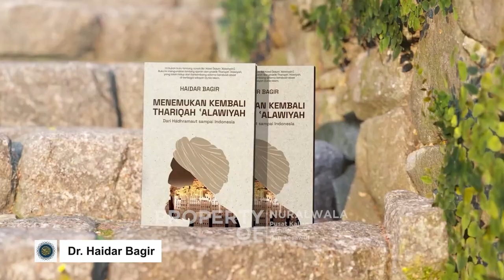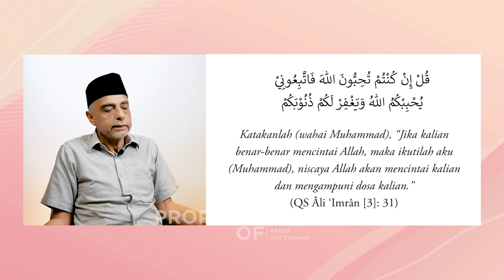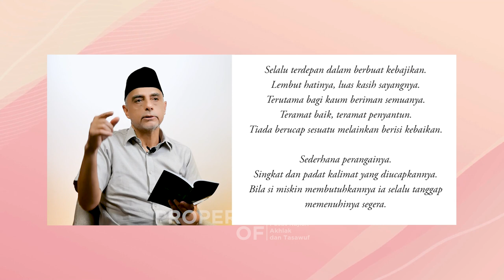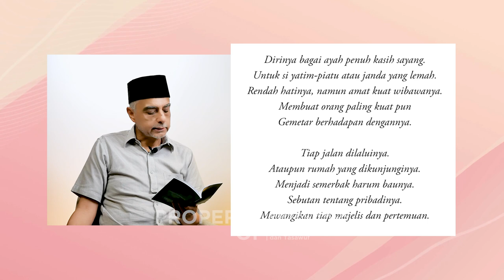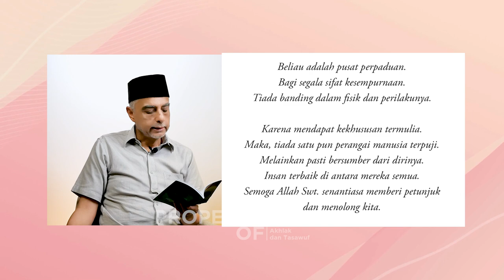Aspek Ruhani Rasulullah dalam Kitab Maulid Simth Ad-Durar ~ Dr. Haidar Bagir